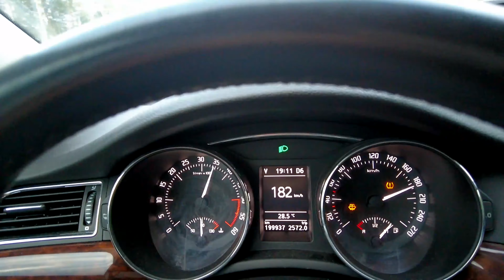Expedice Sibiř 2024 - Sestřih ze Sibiře - 2.díl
Vážení a milí,

Zde je krátký sestřih z naší cesty po Rusku.

Zda se vám naše práce líbí, můžete nás podpořit na našem transparentním účtu:

Transparentní účet Bílé cesty z.s.

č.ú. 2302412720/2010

do zprávy prosím uvést jméno a příjmení